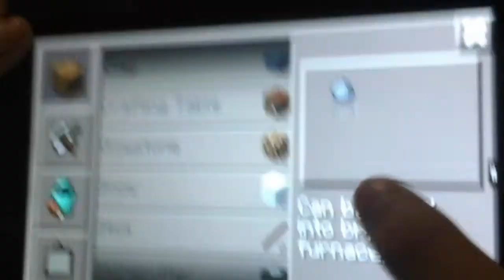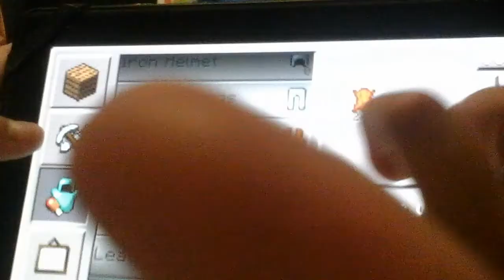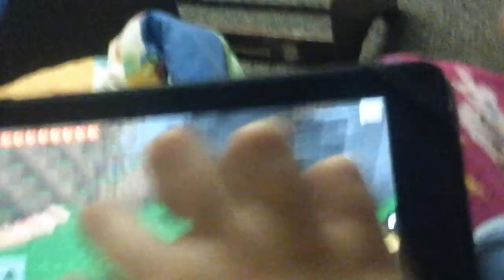Minecraft kindle style